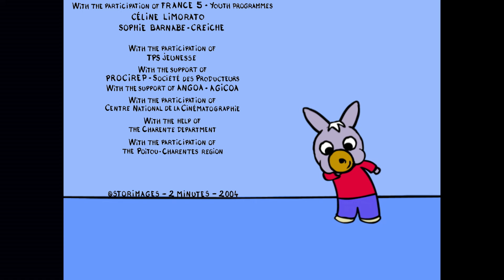TROTRO ENGLISH - 💤EP19 🛌- Trotro and his bed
TROTRO - EP19 - Trotro and his bed

Trotro loves  sleeping in Mummy and Daddy’s bed.  Every time Daddy takes him back to his own room, Trotro comes straight back into his parent’s room! So Mummy and Daddy come up with a cunning plan to make sure he stays in his own bed.